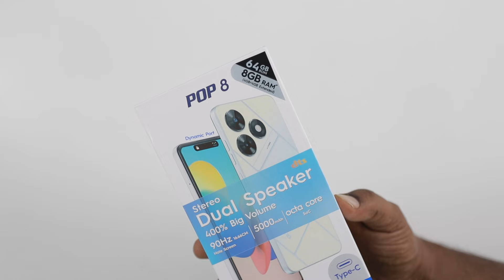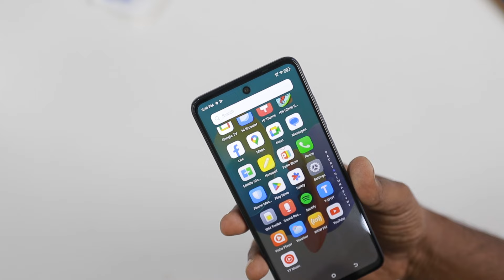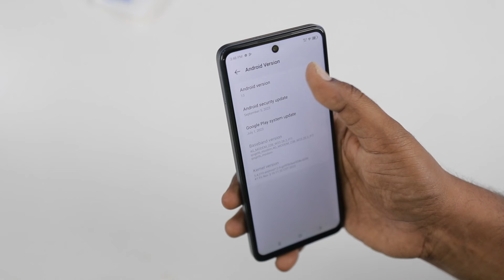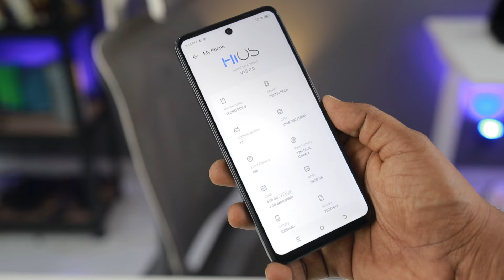Tecno POP 8 Unboxing & Review !! Amazing iphone Clone🔥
Monitors :-
1. LG gaming monitor 29 Inches
2. LG gaming monitor 24 inches
3. Thinkvision

My Phones ;-
1.Iphone 11 pro max
2.redmi k20 pro
3. Google pixel 3

Cameras :-
1. canon 80D
2.Canon G7x Mark II

Microphones :-
1.Boya M1
2.Blue Yeti
3.Blue snow Ball

Lights :-
2.Digitek Ring Light

Back Ground :-
1.Accoustic Foam

Tripods:-
1. Simpex
2. DIgitek